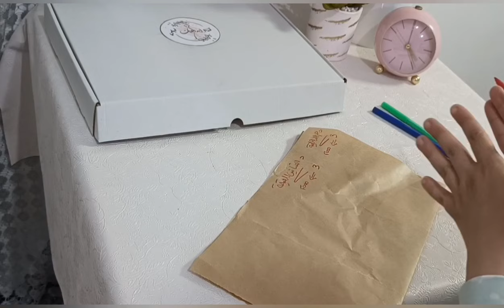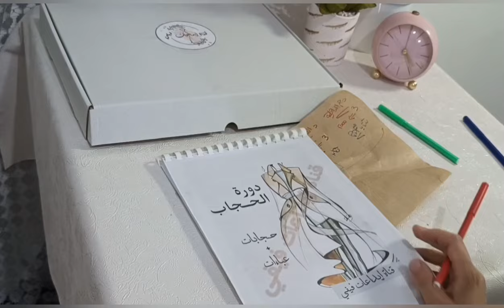فستان الكرز المشهور